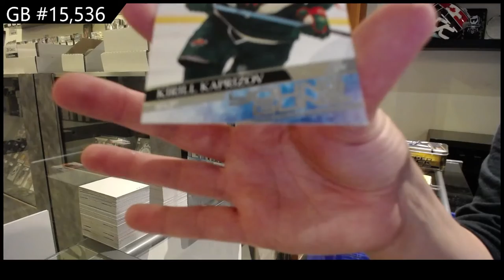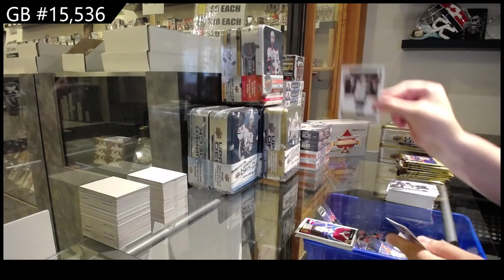20-21 UD Series 1 & Series 2 Hockey 4 Tin Break - C&C GB #15,536